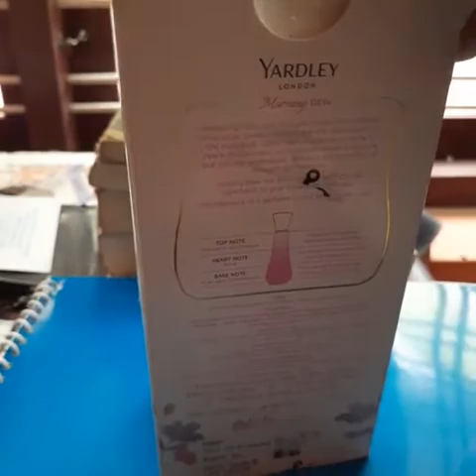ELEC POTENTIAL & CAPA | MO 57 to 61 | 12 STD Physics | NEET,JEE | SHAFI'S NEET CENTRE PALA